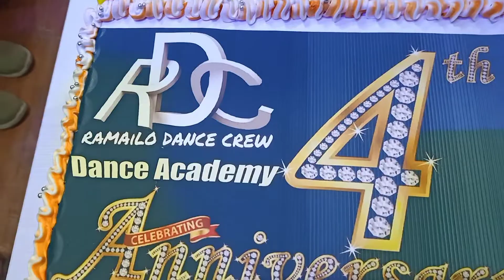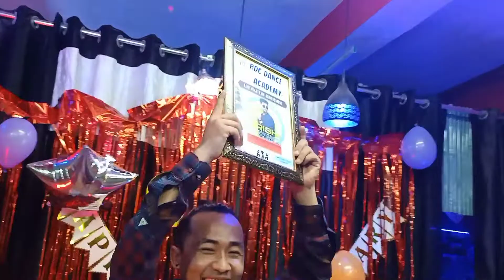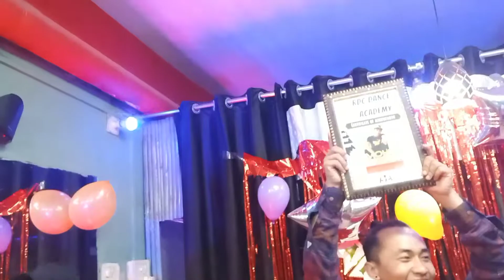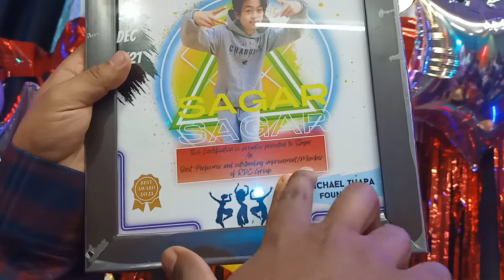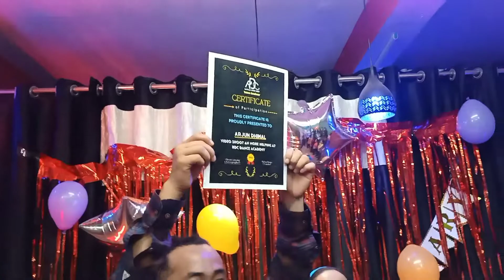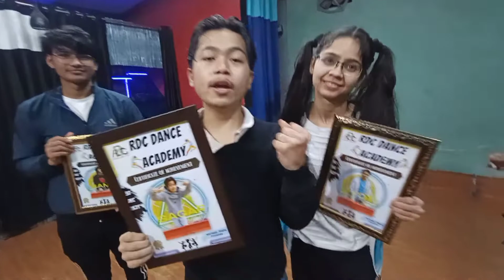Rdc Academy Anniversary celebration | Certificate ceremony | surprise | magar vlogger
hello everyone here is my new vlog
i hope enjoy this video
keep sharing videi n